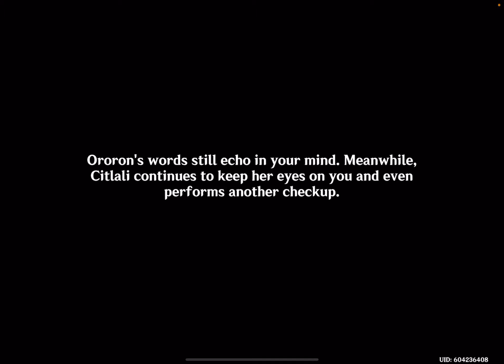Genshin Impact: Archon Quest Chapter 5 Act 3 + Natlan - Update 5.1 - Gameplay Walkthrough Part 1554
Archon Quest Chapter 5, Act 3 (Chapter V Act III) - Beyond the Smoke and Mirrors